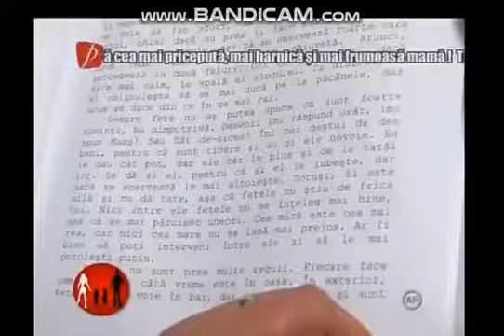Lenuța: ”Deja am pielea de găină pe mine” | Schimb de Mame